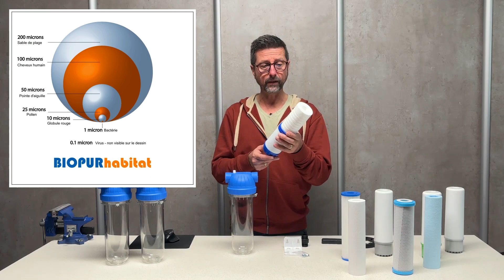Filtre à eau simple et efficace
Filtre charbon actif ou sédiment sont les principaux utilisés pour obtenir une eau de qualité.
Ce porte filtre vous permettra de choisir et d'ajouter l'étape de filtration que vous souhaitez afin d'améliorer encore la qualité de l'eau que vous utilisez.